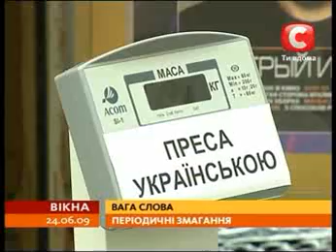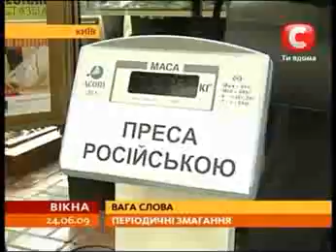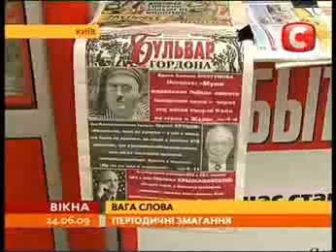vaga slova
Сюжет про взвешивание газет весами ТМ АСОМ, эксклюзивным представителем которой является ООО «Гера»